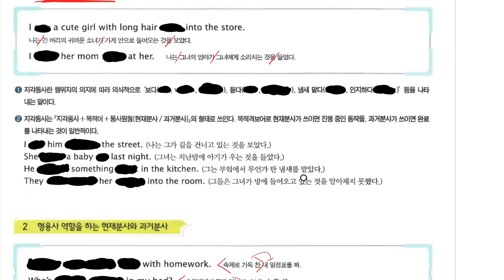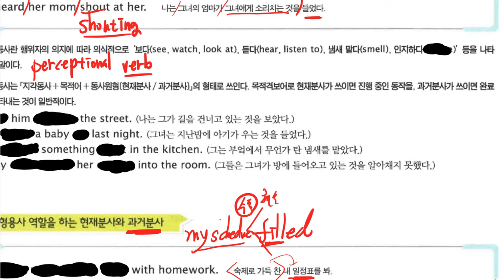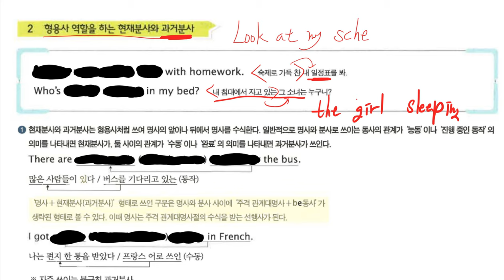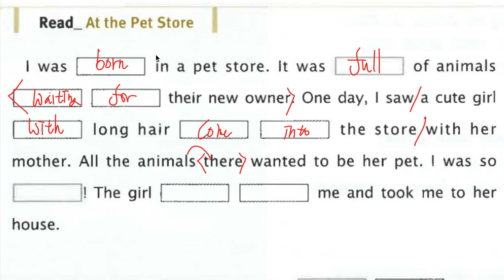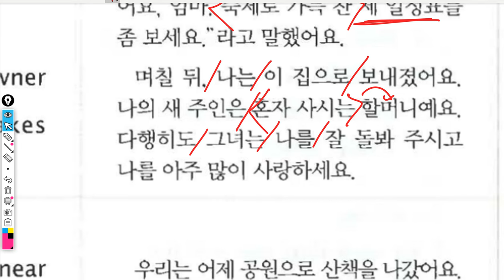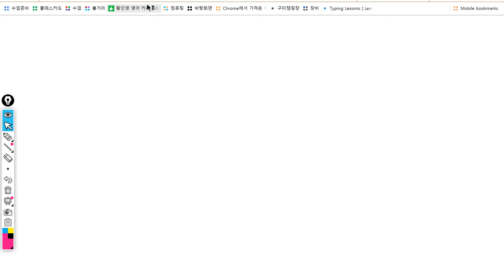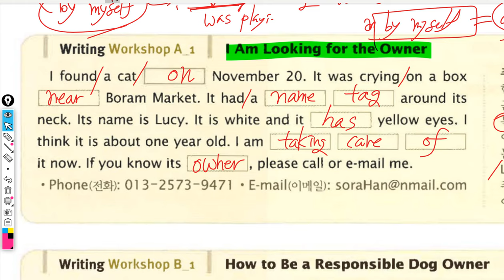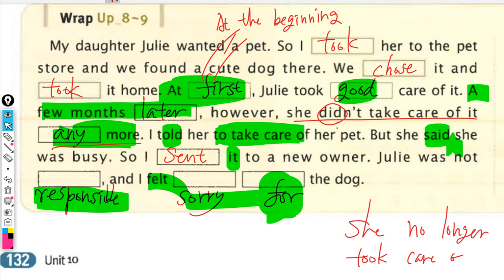중2 2018 11 30